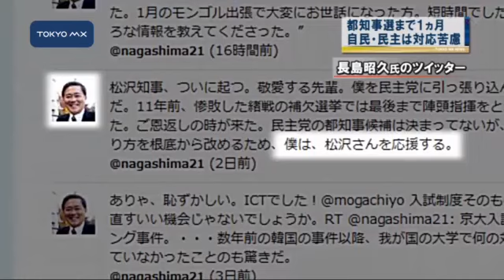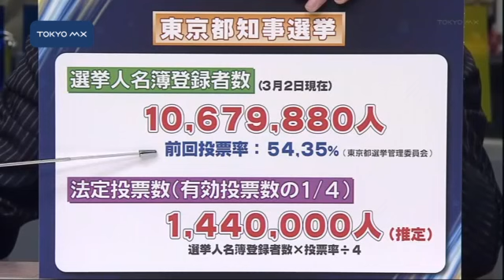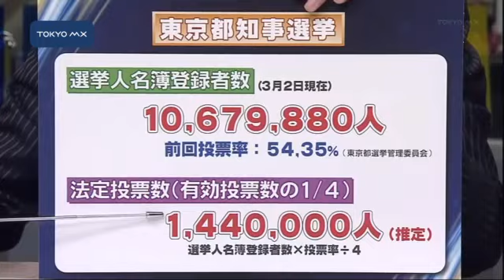都知事選まで1ヵ月 自民・民主は対応苦慮、構図いまだ見えず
東京都知事選挙の告示まであと2週間、投票日まであと1ヵ月となりました。石原知事が進退を明言していないこともあり、選挙の構図はいまも見えていません。自民党、民主党は今も候補者選びを進めています。2つの政党の動きをまとめました。

　石原知事はあす、自身の進退を表明するとしています。きょうは記者たちからの「いよいよ、あした進退表明ですが」との問い掛けに対しても「そうそう。あしたを期待してください」と、いつもと変わらず淡々と質問に答えました。
　今月24日告示、来月10日投開票の都知事選にはこれまで、元参議院議員の小池晃氏、飲食チェーン前会長の渡辺美樹氏、神奈川県知事の松沢成文氏らが立候補を
■■↓全文を見る■■